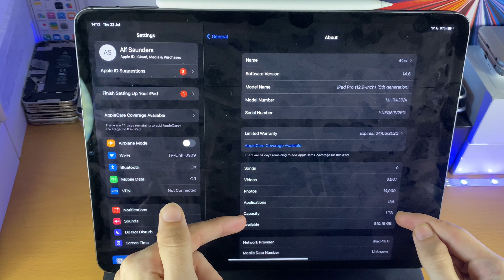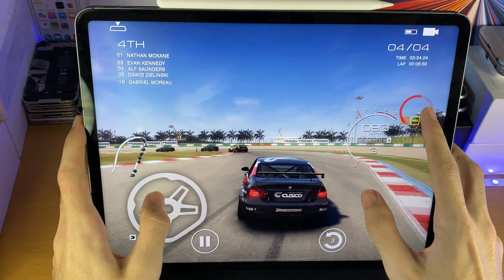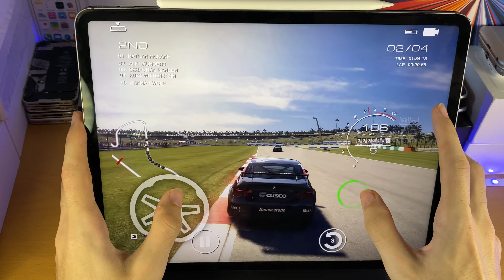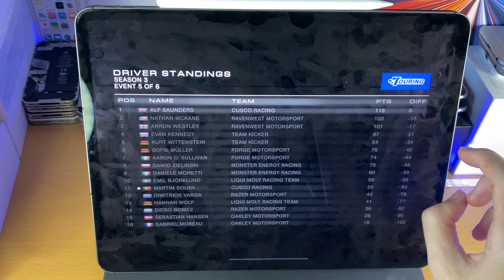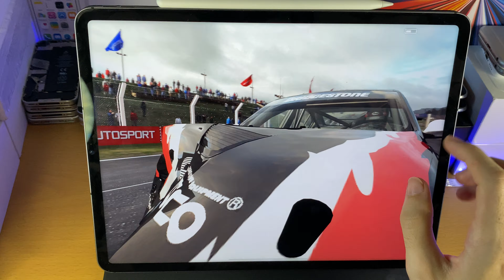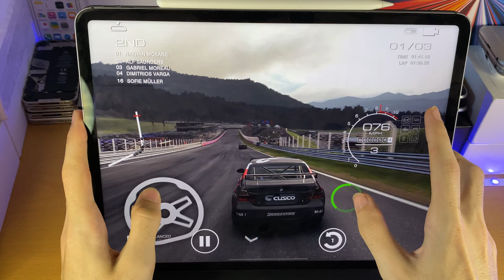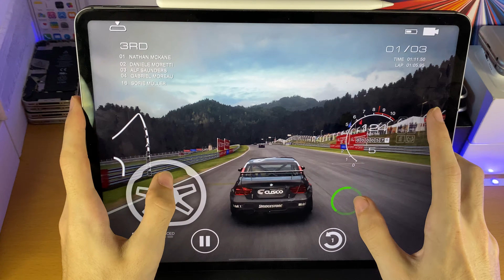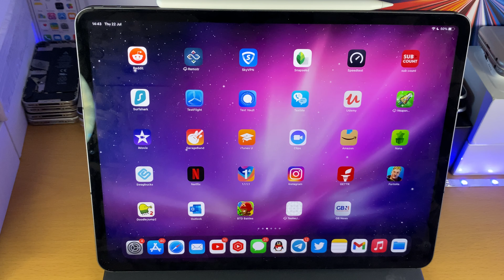iPad Pro [2021] GRID: Autosport 120fps Gameplay! [M1 iPad Pro Gaming Test]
iPad Pro 2021 GRID Autosport Gameplay | M1 iPad Pro GRID: Autosport 120fps Gaming Test! Do you own the M1 iPad Pro 2021 series, and want to see an iPad Pro 2021 Gaming Test done on GRID Autosport? If so, this video is for you! This video is 30 minutes of GRID Autosport iPad Pro 2021 Gameplay, nothing else! My entire channel is based on Gaming Tests done on many devices, so if you want to see Gameplay & Gaming Tests done on your favourite device, make sure to subscribe with the bell icon enabled!

Chapters:
0:00 Intro
2:26 Performace 60fps Mode
12:52 Performace Plus 120fps Mode
23:49 Graphics 40fps Mode
29:39 Outro